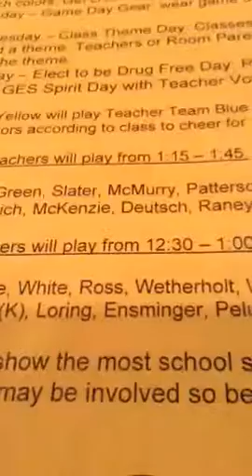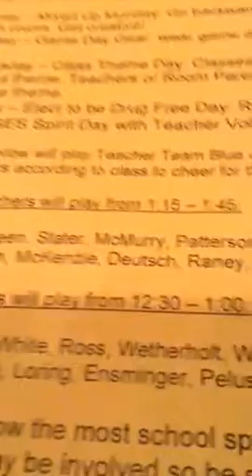Oct 26 2016